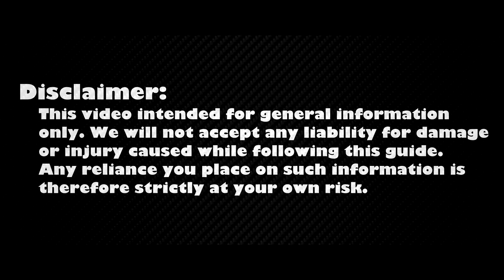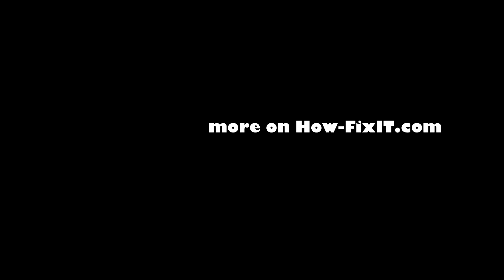Samsung R20, R18, R23, R25: Disassembly, Fan Cleaning, and Thermal Paste Replacement Guide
In today's DIY guide, I'll tackle CPU overheating issues by disassembling your Samsung R20, R18, R23, R25 laptop, cleaning the fan, and replacing the thermal paste.

*DESCRIPTION*
Welcome to HowFixit! Today's DIY guide tackles CPU overheating issues by disassembling your Samsung R20 laptop, cleaning the fan, and replacing the thermal paste. Ensure your laptop's longevity and efficiency - it's the ultimate fix!
This video tutorial applies to the following laptop models: Samsung R20, Samsung R18, Samsung R23, Samsung R25.

*Video Content:*
1. Laptop Disassembly

2. Fan Cleaning

3. Thermal Paste Replacement

4. Performance Benefits

5. Laptop Reassembly